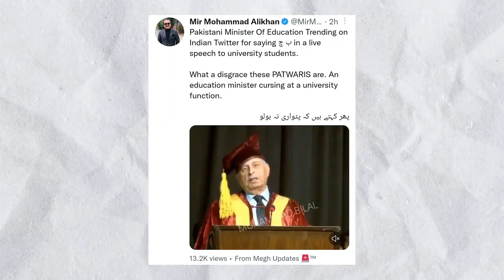Wafaqi Wazir Taleem Ne Convention Me khitaab k Doran Gali Dy di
وفاقی وزیر تعلیم کنونشن میں خطاب کے دورانB.C گالی دے دی۔ پورا معاشرتی نظام B.C ہو چکا ہے۔